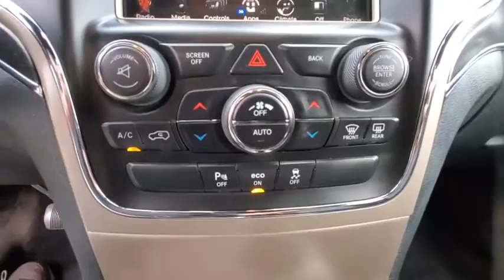2015 Jeep Grand_Cherokee available in Dublin, Columbus, Delaware, OH FC704445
Granite Crystal Metallic Clearcoat Used 2015 Jeep Grand_Cherokee available in Dublin, Ohio at Crown CDJR Dublin. Servicing the Columbus, Delaware, Powell, Westerville, OH area.

CARFAX One-Owner. Clean CARFAX. Priced below KBB Fair Purchase Price! 4WD. LimitedbrbrAwards:br  * Green Car Journal 2015 Green SUV of the YearbrBased on 2017 EPA mileage ratings. Use for comparison purposes only. Your mileage will vary depending on how you drive and maintain your vehicle driving conditions and other factors.